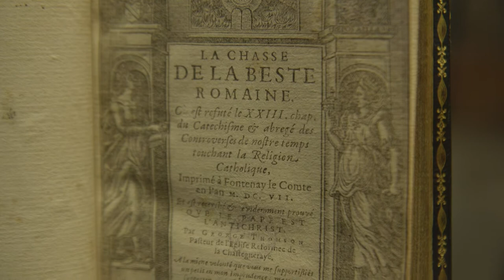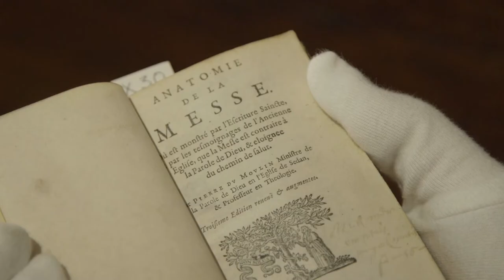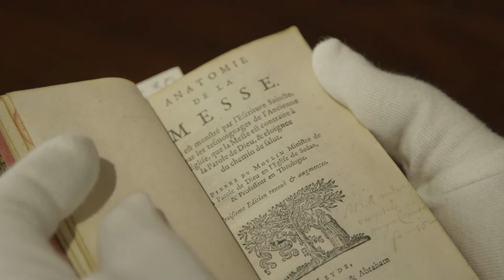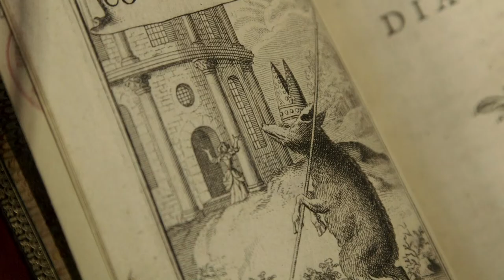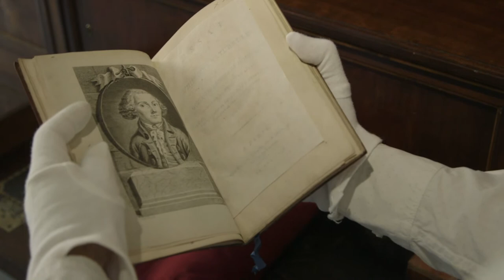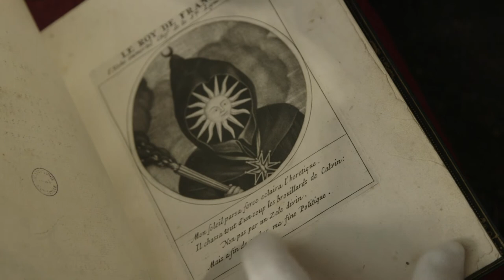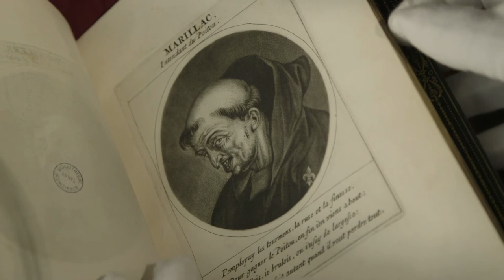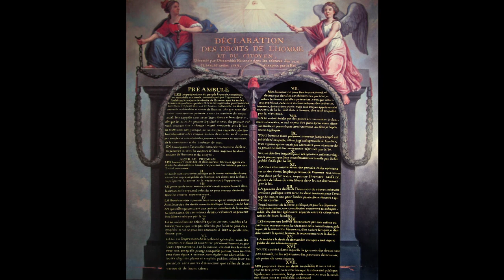l'Enfer de Louis Médard bibliophile protestant XVIIIe-XIXe s.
Après la révocation de l'Edit de Nantes en 1685, les Protestants de France n'ont plus le droit d'exister. Des livres interdits circulent sous le manteau, qu'ils achètent, en provenance de l'Europe. Louis Médard, industriel en a acquis plusieurs à la fin du XVIIIe s., rassemblés dans son enfer, sa bibliothèque secrète.